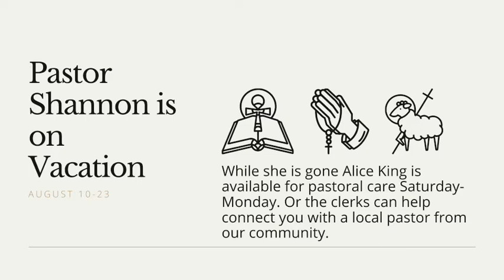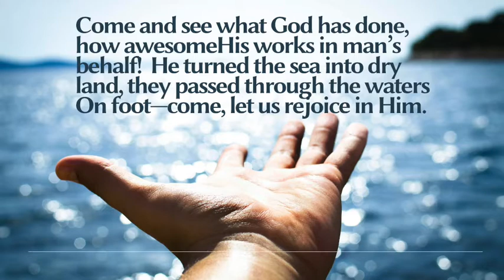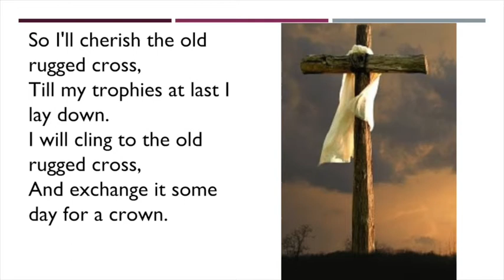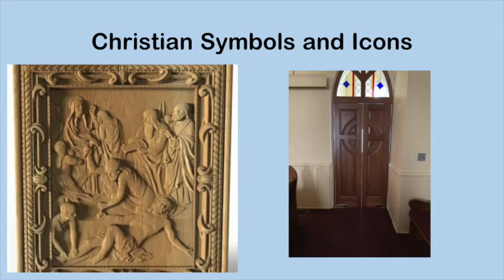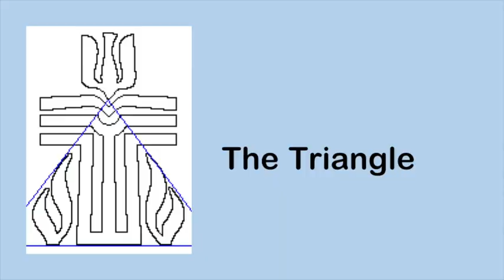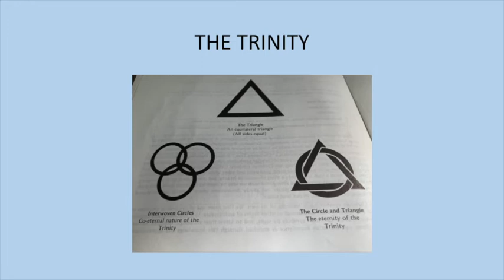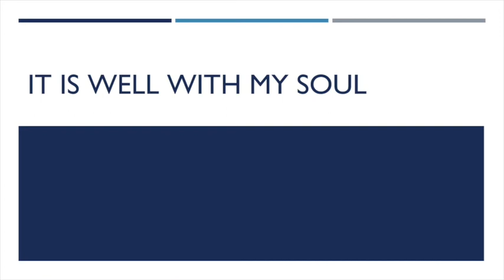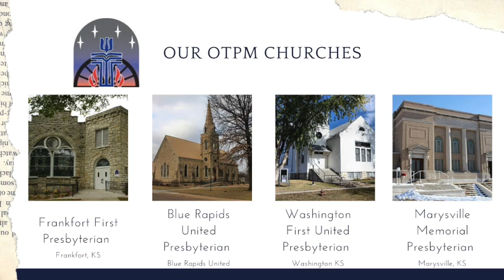Symbols of Worship, August 23 2020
Alice King shares about the liturgical colors and seasons that order our worship through the year.